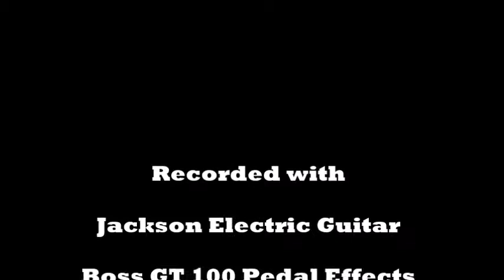Dream Theater / A Better Life / Guitar Cover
A better life, del album "The Astonishing".